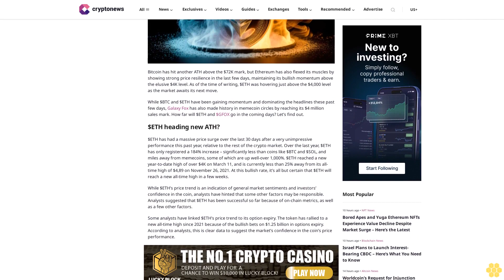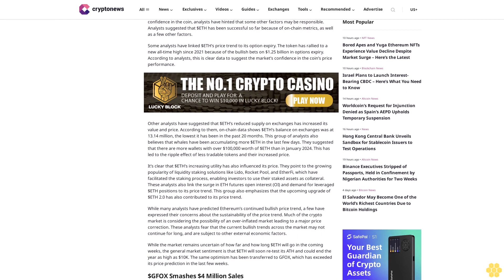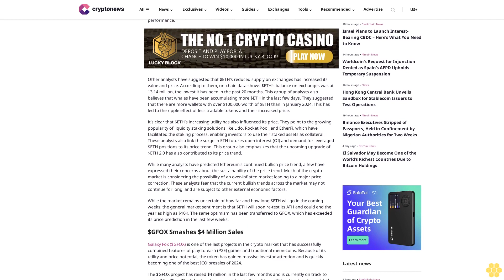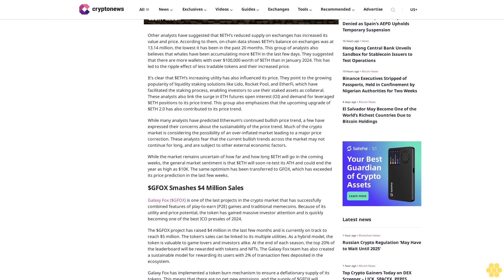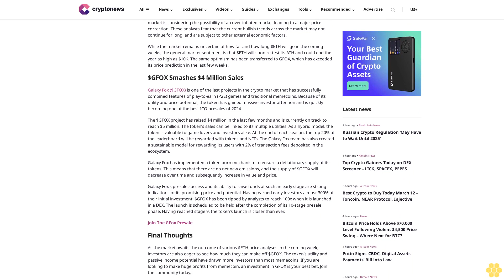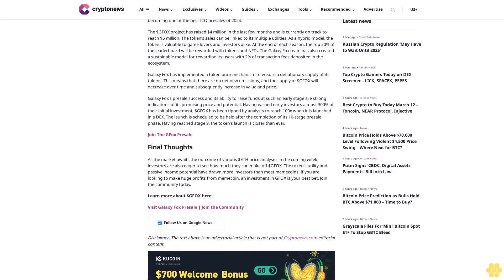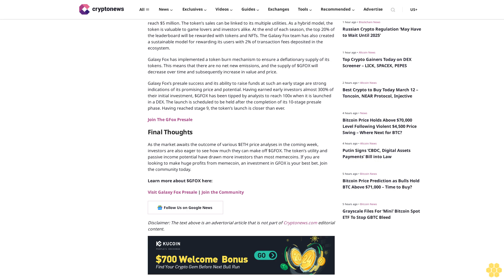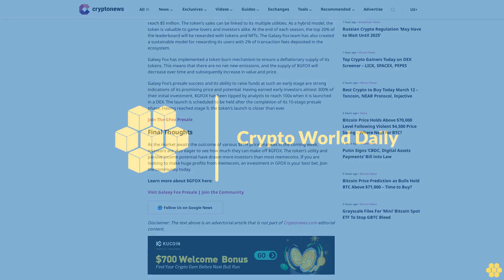$ETH Soars Above $4K as ERC-20 GameFi Coin Smashes $4 Million Level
Matt Williams

Bitcoin has hit another ATH above the $72K mark, but Ethereum has also flexed its muscles by showing strong price resilience in the last few days, maintaining its bullish momentum above the elusive $4K level. As of the time of writing, $ETH was hovering just above the $4,000 level as the market awaits its next move.

While $BTC and $ETH have been gaining momentum and dominating the headlines these past few days, Galaxy Fox has also made history in memecoin circles by reaching its $4 million sales mark. How far will $ETH and $GFOX go in the coming days? Let’s find out.

$ETH heading new ATH?.

$ETH has had a massive price surge over the last 30 days after a very unimpressive performance this past year, relative to the rest of the crypto market. Over the last year, $ETH has only registered a 184% increase – significantly less than coins like $BTC and $SOL, and miles away from memecoins, some of which are up well-over 1,000%. $ETH reached a new year-to-date high of over $4K on March 11, and is currently less than 25% away from its all-time high of $4,89 on November 26, 2021. At this bullish rate, it’s all but certain that $ETH will reach a new all-time high in a few weeks.

While $ETH’s price trend is an indication of general market sentiments and investors’ confidence in the coin, analysts have hinted that some other factors may be responsible. Analysts suggested that $ETH has been successful so far because of on-chain metrics, as well as a few other factors.

Some analysts have linked $ETH’s price trend to its option expiry. The token has rallied to a new all-time high since 2021 because of the bullish bets on $1.25 billion in options expiry. According to analysts, this is clear data to suggest the market’s confidence in the coin’s price performance.

Other analysts have suggested that $ETH’s reduced supply on exchanges has increased its value and price. According to them, on-chain data shows $ETH’s balance on exchanges was at 13.14 million, the lowest it has been in the past 20 months. This group of analysts also believes that whales have been accumulating more $ETH in the last few days. They suggested that there are more wallets with over $100,000 worth of $ETH than in January 2024. This has led to the ripple effect of less...